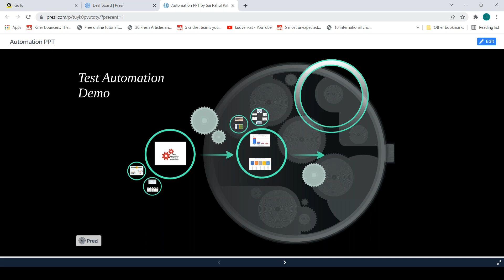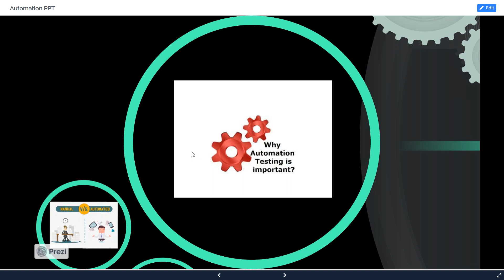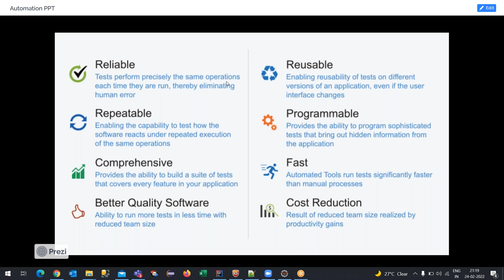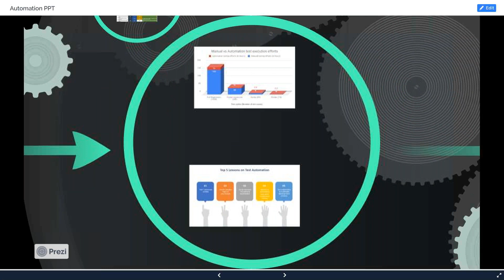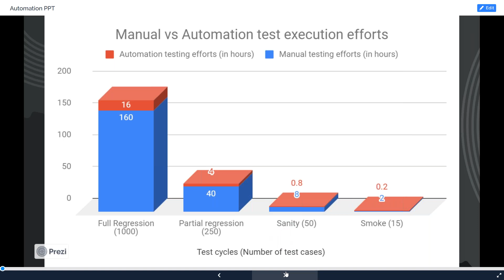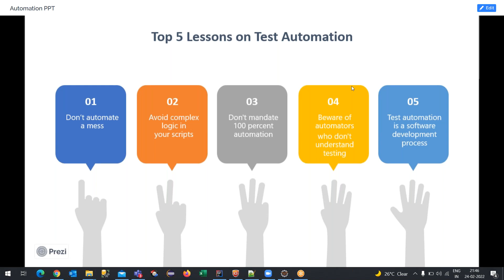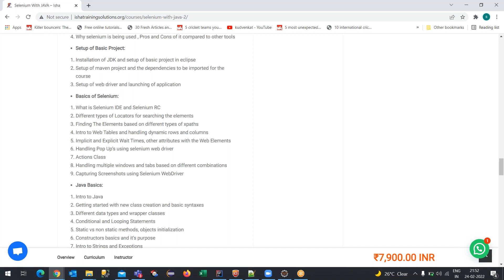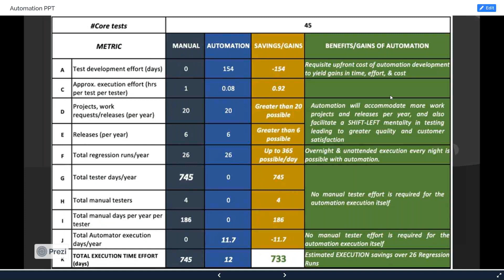Selenium with Java Demo Video On 24th February 2022. Call or whatsapp us on +91-8019952427 to Enroll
Selenium with Java Demo Video On 24th Feb 2022.

2) Cloud Performance Engineering in DevOps - Core to Master Level

9) SAPGUI protocol - Performance Testing for SAP applications Using LoadRunner

19)Automated Performance : End user experience , Monitoring and Jenkins Pipeline execution – Crash Course

28)Winning New Performance Testing Clients and Presenting Performance Test Proposals

29)Crash Course On Performance Monitoring – End User Experience of Web and Mobile Apps